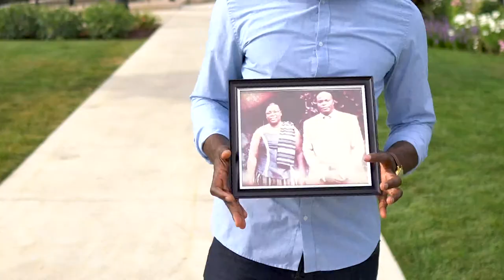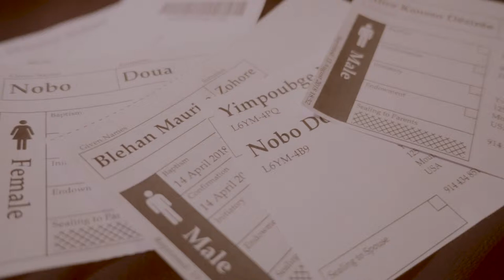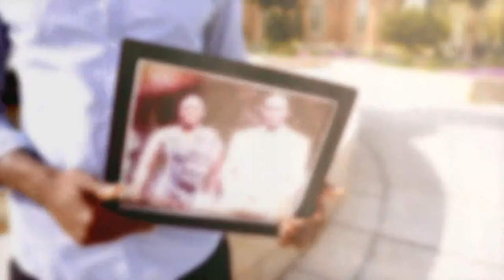RootsTech Black History Month When Records Don't Exist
Meet Yves Monsia who was born in the Ivory Coast and the only way to get family records is by talking to living descendants who can remember the names of their parents and grand parents.

KINTV is our way of connecting to family in the past and in the present and to seek stories worthy of movie making.  Everyone has a story and everyone has a movie within them.  We ask the question: "What's Your Movie About?"

The opening series of episodes of KINTV is to establish who we are and later solicit family KIN stories for movie making and the third phase of KINTV is KIN the Television show where a profession film crew will re-create a family legacy story with actual descendants as the primary actors.